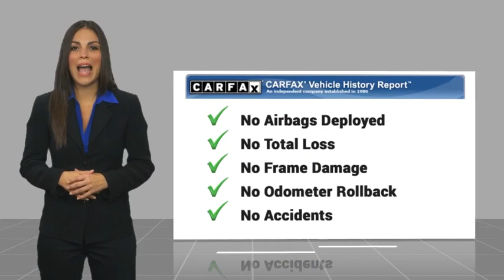2021 Hyundai SONATA Melbourne FL H85734A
2021 Hyundai SONATA SEL CERTIFIED

This 2021 Hyundai Sonata SEL in Portofino Gray features: Dark Gray Cloth. Certified. Recent Arrival! Clean CARFAX. CARFAX One-Owner. Priced below KBB Fair Purchase Price! 27/37 City/Highway MPG  Portofino Gray 2021 Hyundai Sonata SEL CERTIFIED FWD 2.5L I4 8-Speed Automatic with Overdrive 27/37 City/Highway MPG 4D Sedan  Awards:  * ALG Residual Value Awards, Residual Value Awards Coastal Hyundai is located in Melbourne FL., And serves the automotive needs of Melbourne, Palm Bay, Viera, Satellite Beach, and surrounding areas of Brevard County.